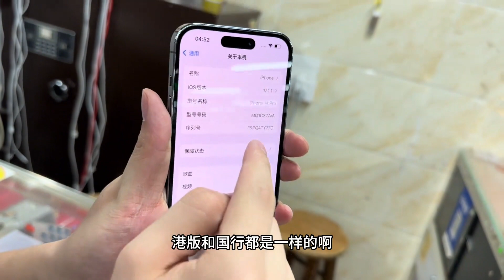临近年底，华强北市场行情也是很乱，不同版本iPhone 价格也不同